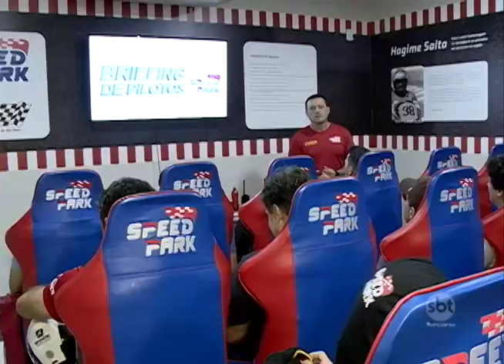Apresentadores do Sbt Interior mostram que todos podem pilotar um kart